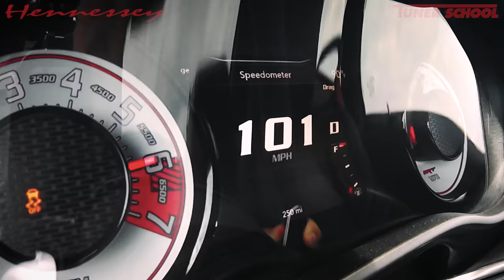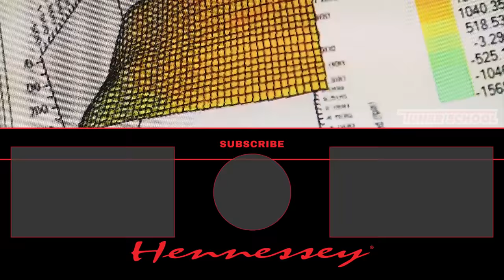HPE1000 Demon by Hennessey // SIGHTS & SOUNDS!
There are still 2018 Dodge Demons out there hungry for more power. Hennessey is proud to offer warranty-guaranteed 1000 HP performance upgrades for FCA products including Dodge's Demon, Hellcat Challenger, and Hellcat Charger and Jeep's Trackhawk and Gladiator.